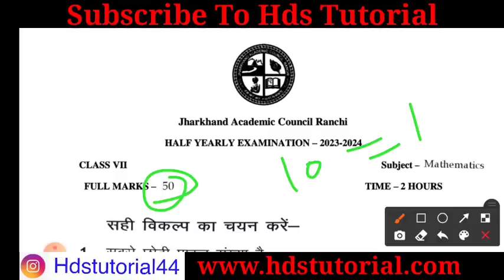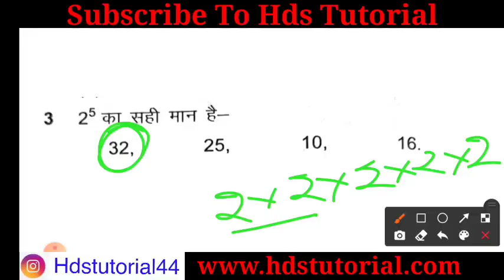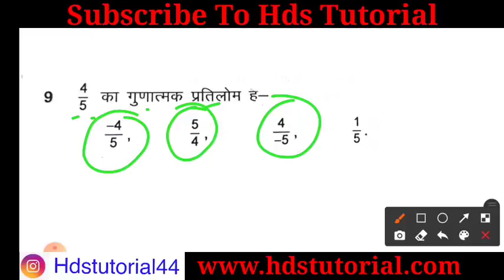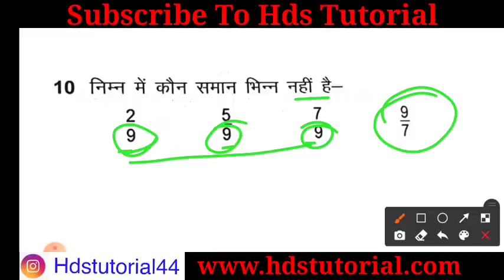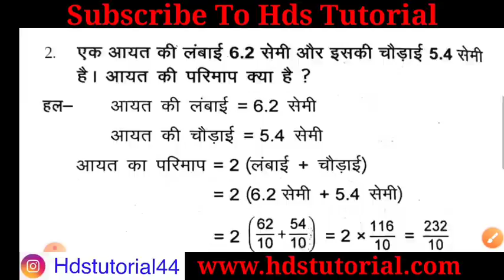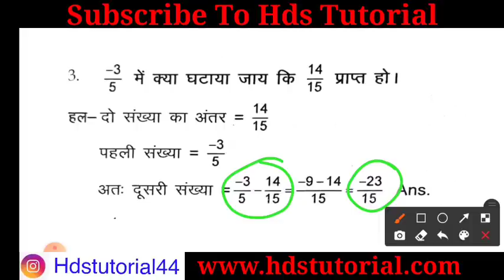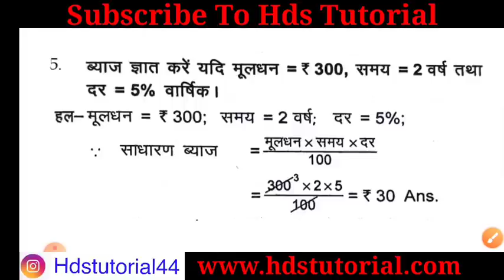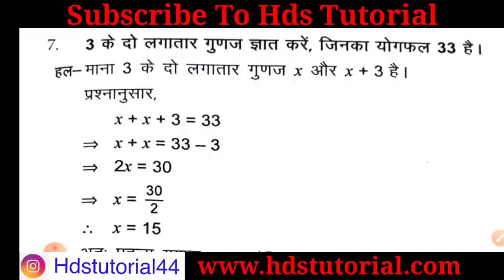Jac class 7 math half yearly Question 2023 | Jac class 7 SA-1 math important question 2023-24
Jac class 7 math half yearly important Question 2023
Jac class 7 SA-1 math question 2023
Jac class 7 math half yearly important Question
Jac class 7 SA-1 question
Jac class 7 math half yearly important Question 23 December